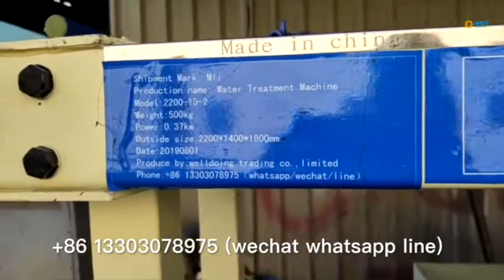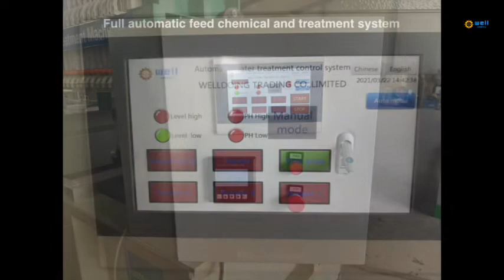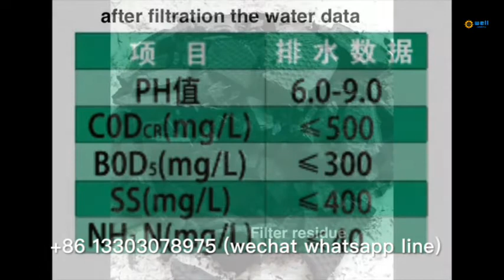Automatic dosing dyeing Sewage leach equipment